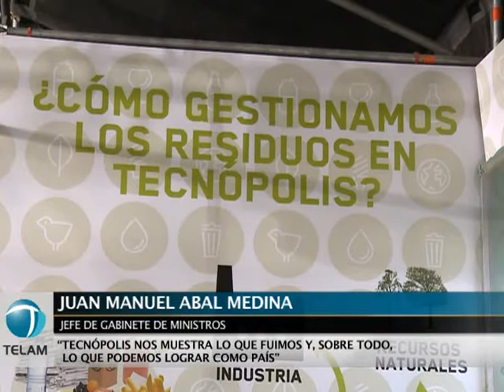Abal Medina en Tecnópolis, saneamiento y gestión de residuos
El jefe de Gabinete Juan Manuel Abal Medina recorrIó el predio de Tecnópolis junto al secretario de Ambiente y Desarrollo Sustentable, Juan José Mussi, con quien visitó el Ecopunto de gestión de residuos.  Leer más
Seguinos